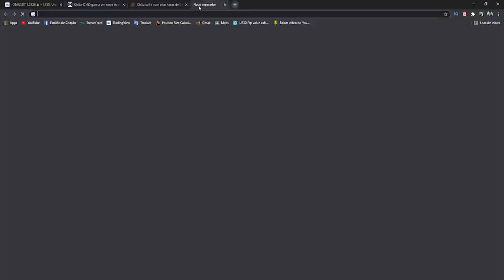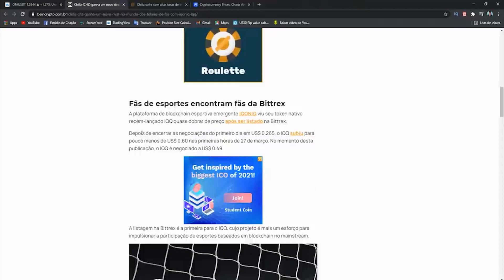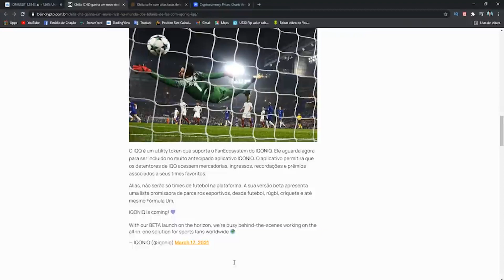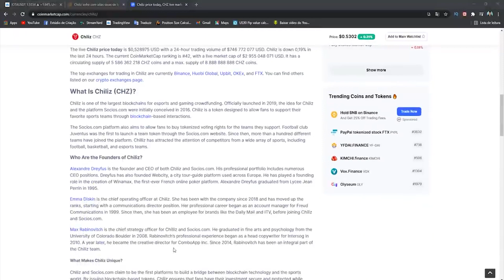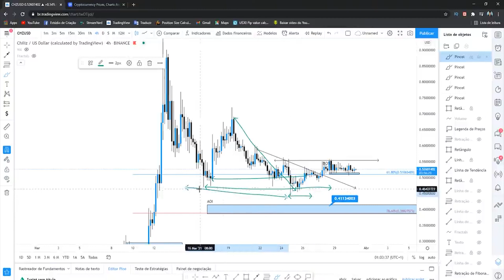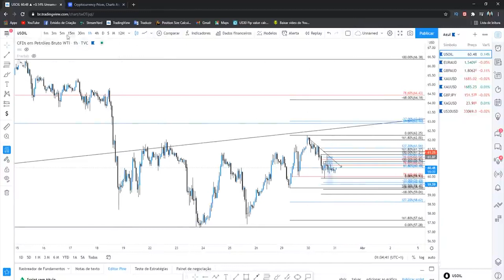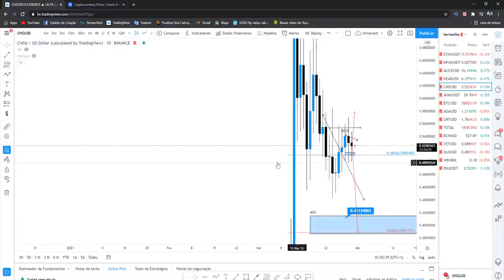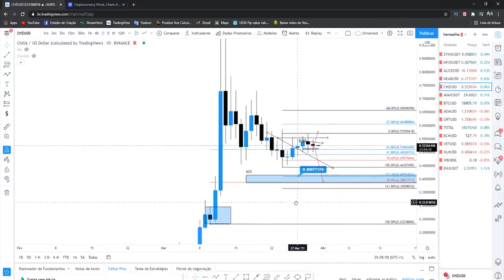CHILIZ NOTICIAS RUINS E ANALISE GRAFICA 2021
Como compra a moeda chiliz e lucrar muito
A criptomeda chiliz está crescendo muito
A maior alta da chiliz
O momento exato de comprar chiliz

Saiba como comprar e vender chiliz e lucrar muito
O mercado da Chiliz veio para ficar

Conheça a revolução dos ativos digitais. Chegaram os utility tokens: Chiliz e WiBX
Utility token é um tipo de ativo digital que possibilita acesso a produtos ou serviços, desde benefícios exclusivos até troca por produtos e descontos em parceiros.

Já pensou em participar da escolha da camisa do seu time preferido ou trocar por produtos ou serviços?
Chiliz
Que tal uma plataforma onde fãs de clubes e atletas ganham privilégios e acesso a conteúdos e produtos exclusivos? Conheça agora o Chiliz (CHZ)!

O Chiliz (CHZ) é o utility token da plataforma Socios.com, parceiro do FC Barcelona, PSG, Juventus, OG eSports e UFC®.

Chiliz é uma opção de moeda digital para produtos e serviços apoiados em blockchain, voltados para os principais consumidores que querem elevar suas experiências cotidianas através do envolvimento dos fãs em entretenimento, soluções alternativas de pagamento para produtos convencionais e muito mais.

🕖 Timescodes

0:00 CHILIZ NOTICIAS RUINS E ANALISE GRAFICA 2021
0:21 analise chiliz hoje
0:48 chiliz criptomoeda analise
2:03 analise moeda chiliz
2:45 analise tecnica chiliz
3:22 analise da chiliz
4:08 analise da moeda chiliz
4:36 analise grafica chiliz
6:29 chiliz vale a pena investir
7:26 chiliz vale a pena comprar
8:32 moeda chiliz vale a pena
9:00 chiliz criptomoeda vale a pena
10:25 chiliz coin vale a pena
11:17 chiliz chz vale a pena
12:03 vale a pena investir na chiliz
13:09 chiliz criptomoeda vale a pena 2021
13:31 chiliz vale a pena
13:47 chiliz chz